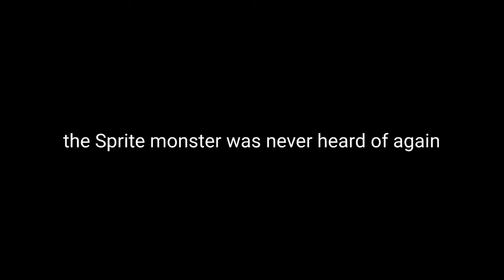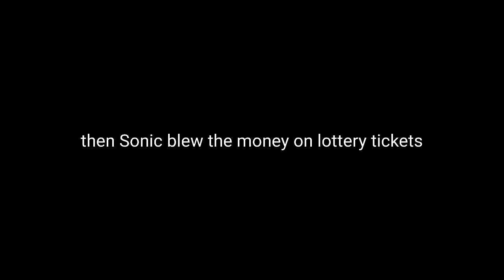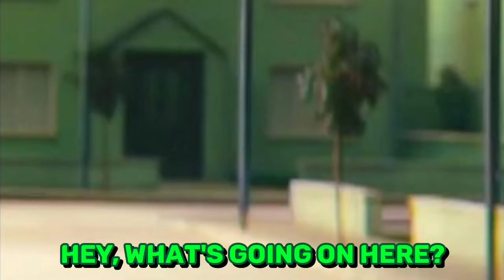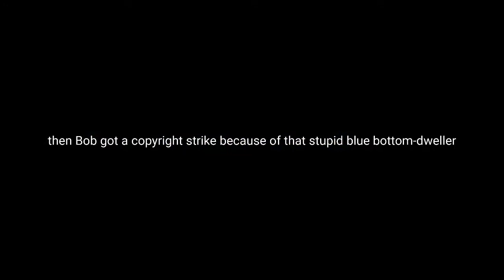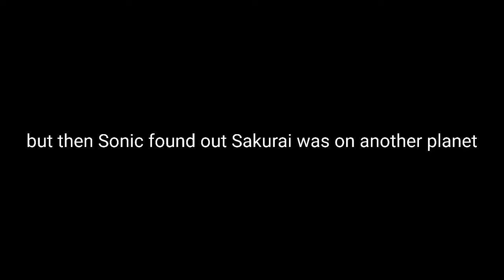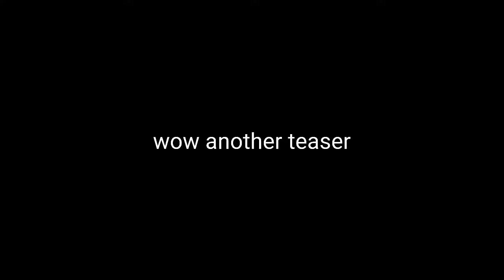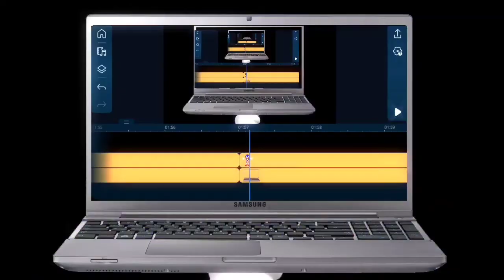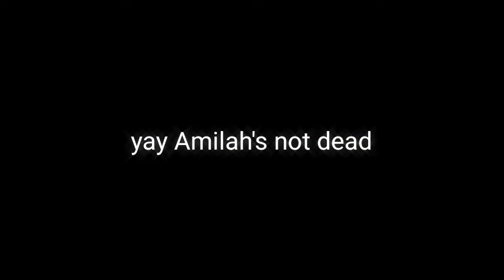Sonic TTS Clips Collection #3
Properties related to Sonic The Hedgehog, Super Mario, Freedom Planet, Final Fantasy, and Doki Doki Literature Club are owned by SEGA, Nintendo, GalaxyTrail, Square Enix, and Team Salvado respectively. Here Comes The Money is owned by Naughty By Nature. TTS voices by vo.codes.